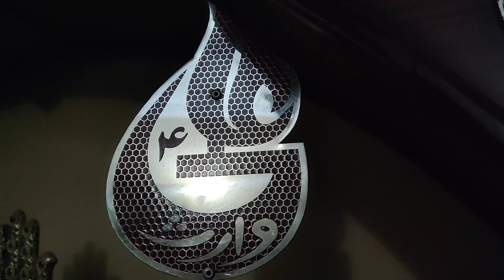A Day Out in Larkana | 4th Largest city of Sindh | Cradle of Indus Valley Civilization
This video is based on StreetView and RoadTrip of Larkana 4th LargestCity of Sindh the cradle if IndusValleyCivilization due to MoenJoDaro beside this city.

This video is continuation of this (previous) video.

According to the Wikipedia Larkana is a city located in the Sindh province of Pakistan. It is called the city of Holy Alams (Shia Muslims' religious flag) due to the greatest number of Holy Alams as compared to other cities or regions of the world. It is the 15th largest city of Pakistan by population. It is home to the Indus Valley Civilization site Mohenjodaro. The historic IndusRiver or RiverIndus flows in south of the city.

The city is located within Larkana District Formerly known as Chandka Larkana is located on the south bank of the Ghar canal, about 40 miles (64 km) south of the town Shikarpur and 36 miles (58 km) northeast of Mehar According to the 2017 Census of Pakistan, its population is 490,508. Therefore, it is the fourth most populatedcity of Sindh province after Karachi Hyderabad and Sukkur Moreover, Larkana city has been placed as fifteenth largest of Pakistan during Census 2017.

Local schools include Government Pilot Higher Secondary School (founded in 1926 by the British colonists), Girls HighSchool PublicSchool Larkana, Deeni Madersa High School, Strathmore School System, and Government DegreeCollege Technical institutes include PolytechnicInstitute and Teachers

DESSIInternational UN ECOSOC accredited organization has established STEVTA registered technical and vocationaltraining institute for girls in 2017. DESSI International imparts free trainings along with giving monthly stipends through NAVTTC and BBSHRRDB/BBSYDP projects in Larkana since 2017. DESSI International also provides trainingprograms of Beautician Diploma in IT Computers DressMaking RilliApplique or Appliquework Spoken and BusinessEnglish Chinese language and other different short and professional courses in Larkana.

SZABIST opened its first campus in Larkana in 2004. It offers degrees in BBA (day), BA (day), MBA (evening), EMBA A few years later the SZABIST Trust established two school and college in the city: Montessori to Class VII JuniorSchool and Class VIII to XII (School and College).

ChandkaMedicalCollege (CMC) was established and inaugurated by the former primeminister of Pakistan ZulfiqarAliBhutto on 20 April 1973. It was the fourth public medicalcollege to be established in the province of Sindh. Chandka Medical College is recognized by Pakistan Medical & Dental Council PMDC. The College of Physicians & Surgeons Pakistan (CPSP) has also established its regional center at the campus of CMC Larkana. ChandkaMedicalUniversity is recently upgraded to Shaheed Mohtarma

In 2009, QuaidEAwam University College of Engineering Science & Technology (QUCEST), Larkano was established in the outskirt of Larkana, under the directives of Government of Sindh in collaboration with Quaid-e-Awam University of Engineering Science & Technology (QUEST), Nawabshah Sindh. The campus offers bachelor of engineering degrees in the technologies of civilengineering mechanicalengineering electronicengineering and electricalengineering.